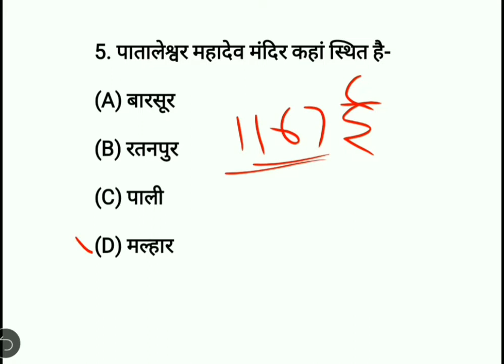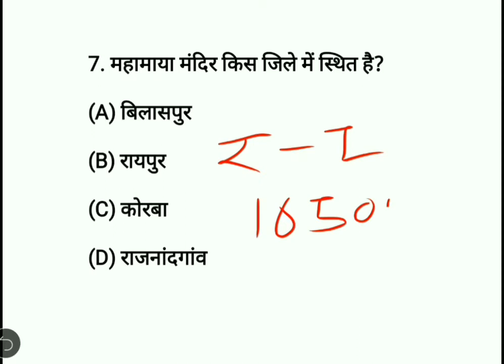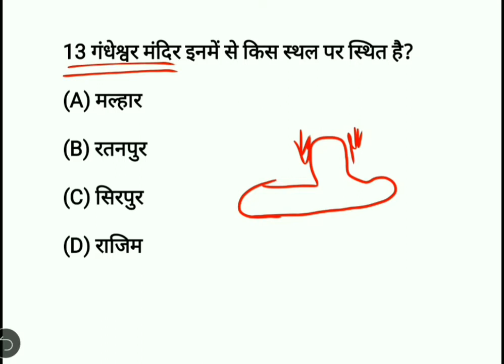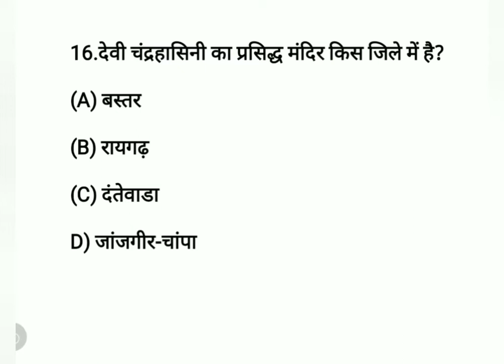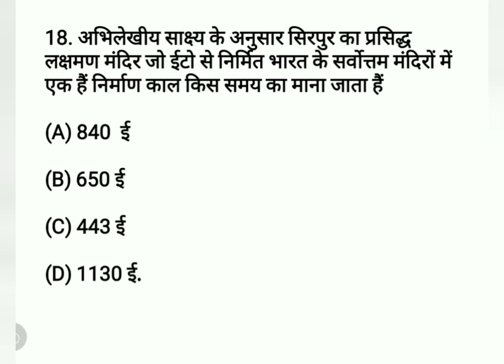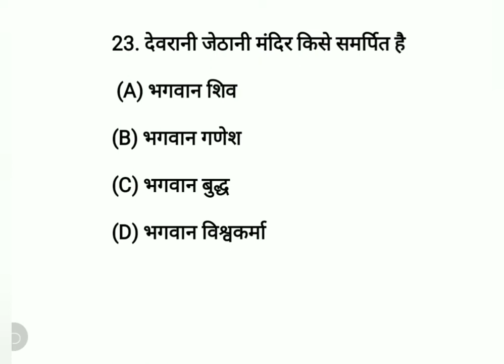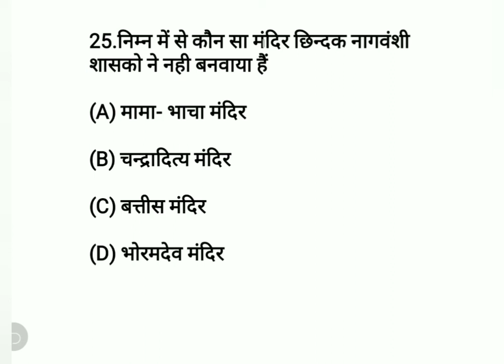छत्तीसगढ़ में पर्यटन केंद्र ACF RANGER |ASSISTANT PROFESSOR|EXAMS MCQS QUESTION |VINAY STUDY CAN